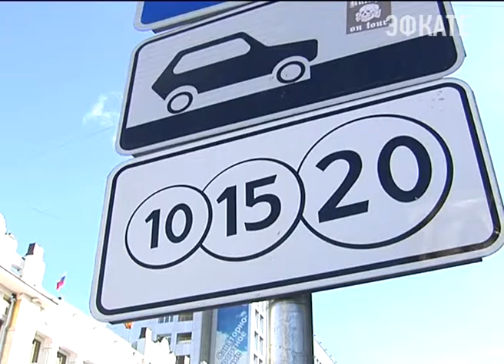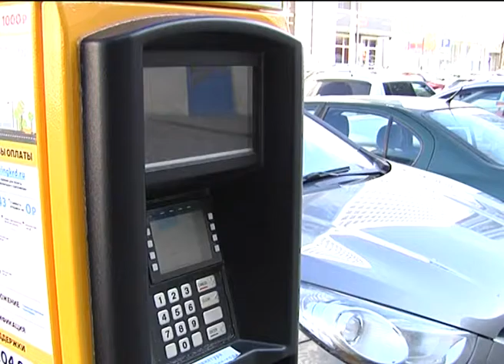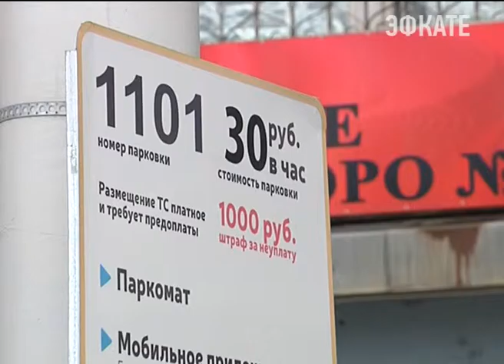Работу платных парковок в Краснодаре проверит специальная комиссия. Новости Сочи Эфкате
Создать её поручил Вениамин Кондратьев.
Сочи. Новости.
Телеканал Эфкате.